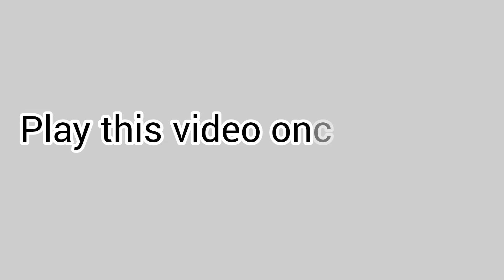How to Teach your Parrot to Talk | Teach Your Parrot to Say Tickle Tickle | Quaker Parrot Talking 🦜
👉🦜PARROT COLOURING BOOK

-- Your Queries –

how to teach your parrot to talk
teaching parrot to talk
cute pet
funny parrot